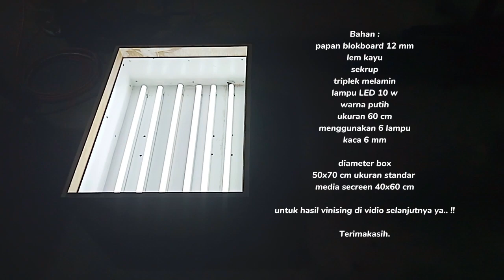MEJA AFDRUK // PROSES BIKIN MEJA AFDRUK UNTUK CETAK SABLON MANUAL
PROSES BIKIN MEJA AFDRUK UNTUK CETAK SABLON MANUAL - MODAL LAMPU Rp.150.500 saja gaes

Baha :
Papan blokboard 12 mm
Triplek melamin 1sisi
Sekrup
Lem kayu
Klem sudud
Lampu 10 W : 6pcs

Media ukuran:
Panjang : 70cm
Lebar : 50 cm
Tinggi : 25 cm

Untuk hasil detail dan vinising kita buatkan di video selanjutnya ya gaes..

Terimakasih.